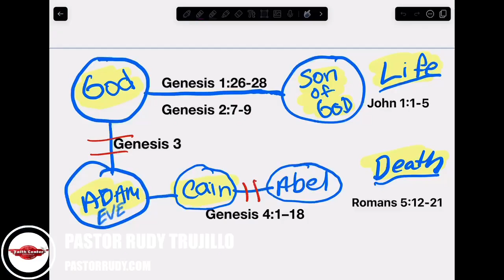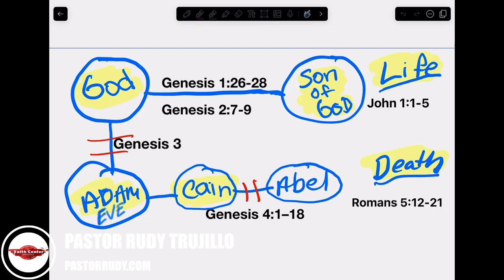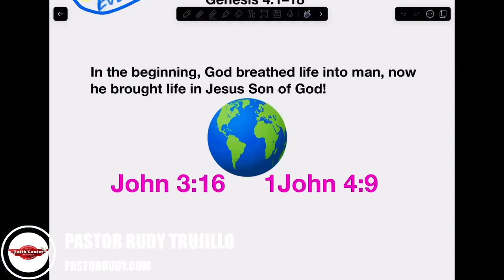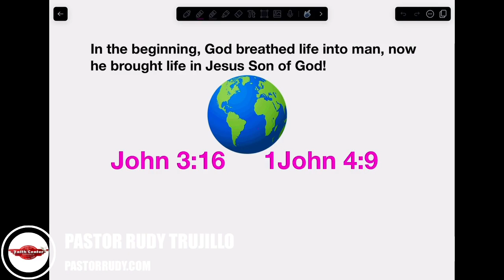"A world of love and hate and God's plan," edited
Genesis 4:5-11 (NASB 2020) 5 but for Cain and his offering He had no regard. So Cain became very angry and his face was gloomy. 6 Then the LORD said to Cain, “Why are you angry? And why is your face gloomy? 7 If you do well, will your face not be cheerful? And if you do not do well, sin is lurking at the door; and its desire is for you, but you must master it.” 8 Cain talked to his brother Abel; and it happened that when they were in the field Cain rose up against his brother Abel and killed him.
9 Then the LORD said to Cain, “Where is Abel your brother?” And he said, “I do not know. Am I my brother’s keeper?” 10 Then He said, “What have you done? The voice of your brother’s blood is crying out to Me from the ground. 11 Now you are cursed from the ground, which has opened its mouth to receive your brother’s blood from your hand.

Ephesians 4:26-27 (NASB 2020) 26 BE ANGRY, AND YET DO NOT SIN; do not let the sun go down on your anger, 27 and do not give the devil an opportunity.